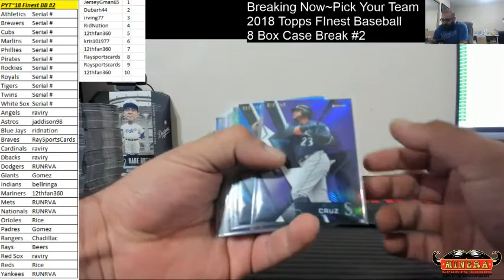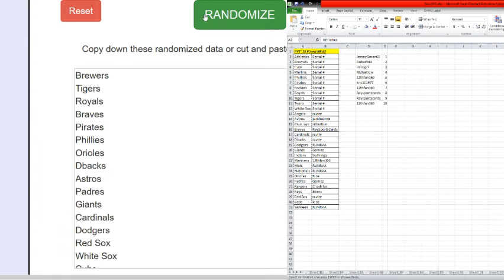Hit Recap~Pick Your Team~2018 Topps Finest Baseball 8 Box Case Break #2